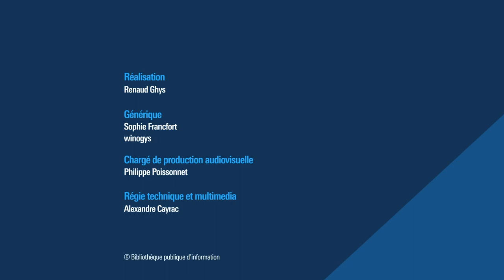Bibliogrill – Engagement ou neutralité, un dilemme pour les bibliothécaires ? – 10 janvier 2023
Chargée de mission DGD et aménagement du territoire, au Service du livre et de la lecture, Johanna Ouazzani partagera avec nous quelques réflexions sur la légitimité de l’engagement des bibliothécaires, qui se doivent de respecter à la fois les principes du droit et les valeurs de la profession. Peut-on toujours concilier neutralité et engagement sur des sujets aussi nombreux que parfois politiquement sensibles (liberté d’expression, droits humains, transition écologique et sociale…) ?